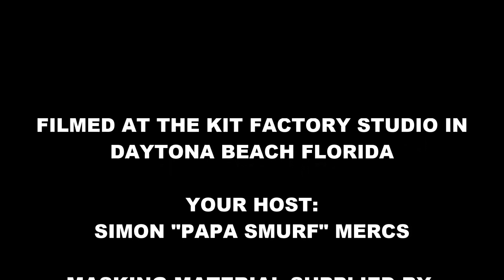STAR TREK REFIT PROP REPRODUCTION PROGRESS VIDEO #22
THIS FILM SHOWS NOTHING BUT MASK REMOVAL TECHNIQUE, FOR THOSE WHO ALWAYS ASK ME TO SHOW THE "TEDIOUS" SIDE OF THIS HOBBY, HOPE YOU WERE BORED TO DEATH! HA!